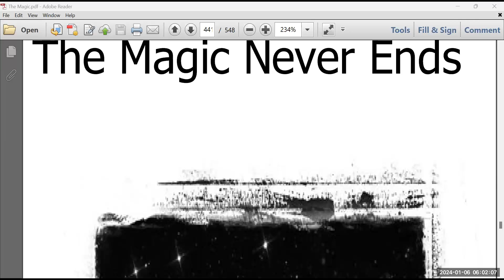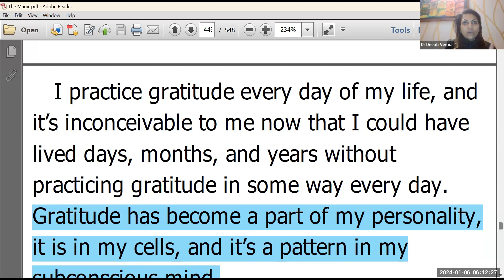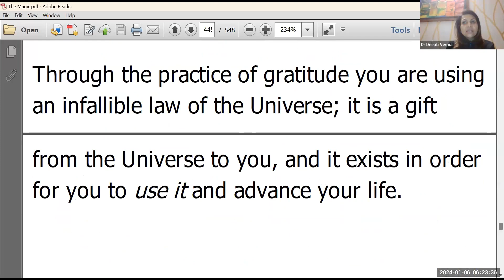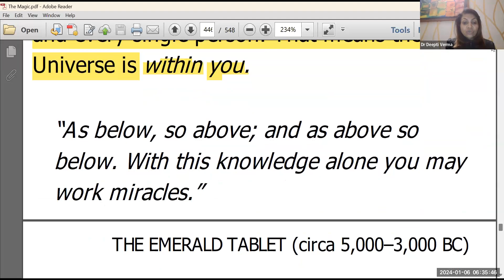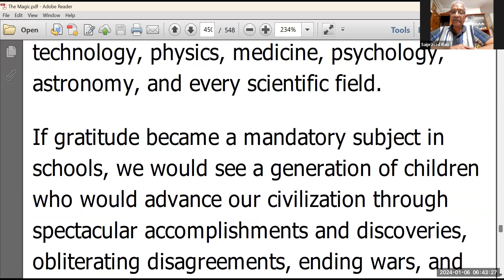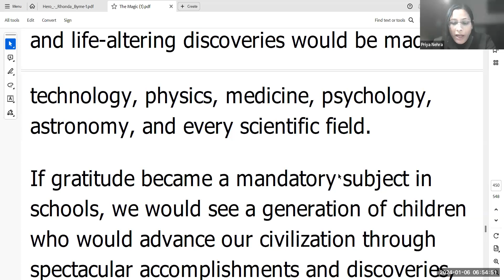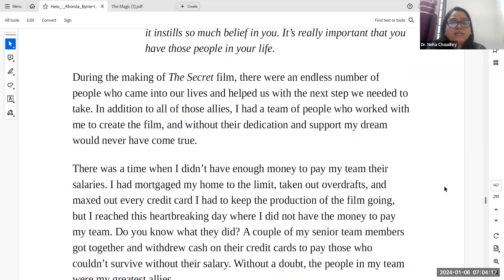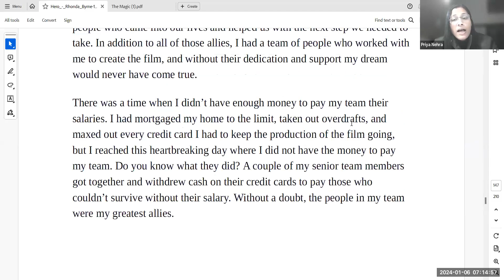Season8 Conclusion II (Gratitude is the Answer) The Magic& (Naysayers & Allies)Hero by Rhonda Byrne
Affirmations:
1. Thank You for my Perfect Vision as i can read everything easily and effortlessly.
2. Thank You for my perfect health.
3.     Thank you, firefighters, for your bravery and dedication in              keeping us safe.
4. Thank you to the Fire element for providing warmth, enabling cooking, aiding digestion, supporting decomposition and bringing comfort in the winter season.
5. Thank You for the Money I have been given throughout my life
TAKE AWAYS FROM MAGIC
The Magic Never Ends
1. Our desires expands, so the magic stays with us forever.
2. There's no limit to our excellence and achievements , There's an infinite possibility for all of us so keep holding gratitude forever.
3. We Can do anything and everything with gratitude.
4. Keep Practicing Gratitude otherwise Magic will evaporate from our life and we dip down so easily.
5. Whenever we drink/eat anything do not forget to say Thank You
6. Whatever energy u have while having food or water, it becomes U.
7. Fun is in the journey, not reaching the destination.
8. Universe gives u immensely after polishing us.
9. Challenges make us reach our goals.
10. Ur success depends upon the amount of gratitude U pay first.
11. Make Gratitude ur part of ur personality and we have to make it a pattern in our subconscious mind.
12. Challenges will come but consistent practice of gratitude is important.
13. Whenever u stuck or aren't able to reach a decision, do Magnificent Outcome for the perfect outcome.
14. If u r running out of time, U can do the practice of have a magical day while taking a shower even.
15. Anytime, u have time u can do heart magic practice on ur dream list.
16. Whenever u r stuck at a point in a particular area, increase the magical practices of that area.
17. Subconscious mind is connected with the super conscious, so once u say an affirmation for 17secs even the momentum is created, the universe will answer and the problem disappears like a puff of smoke.
18. Be grateful no matter what happens in ur life. Be grateful irrespective of the present circumstances,
19. Do not get desperate, that shows lack mentality instead practice gratitude and surrender to the universe.
20. By practicing gratitude, we can overcome any and all the challenges easily and effortlessly.
21. Gratitude is a gift from the universe to use and advance our lives.
22. Gratitude make u get unlimited abundance in life.
23. Universe/God is within us, nowhere else.
24. Infinite intelligence is within each and every cells of our body.
25. Our healing of any kind of wound, any inflammation is cured by our Infinite Intelligence/God
26. We have the same power as God. So, work on urself
27. As u polish urself, everything get polished.
28. The One Universe theory- We all are One, God is One. We are one with the universe, all of us, every matter and non matter.
29. More u practice gratitude, u establish a close knit relationship with God/Universe. U become favourite child or the best friend of the universe.
30. Do not seek blessings from anywhere, u have to follow the teachings and apply in the thoughts, words and action.
31. Talk to the universe in the form of meditation. That's receiving. U will get the hunches and intuitions.
32. Appreciate things and become a magnet to beauty in everything.
33. The more u bless others, ur health gets better and better.
34. Gratitude practices will beautify ur emotional being.
35. Keep talking to the universe, ask , Believe and receive.
36. Keep ur why strong, universe will pave the way.
37. The World will belongs to U.
TAKE AWAYS FROM HERO
1. The significance of having a strong support system, including family, investors, and team members.
2. Resilience and perseverance in the face of challenges and doubts.
3. The crucial role of belief and encouragement from respected individuals in one's life.
4. The power of collaboration and mutual support in achieving long-term success.
5. Leadership and the ability to inspire and motivate others are key aspects of achieving goals.

🌈The Zoom link remains the same for all the sessions at 6 am, 7:15 pm and 8:30 pm.